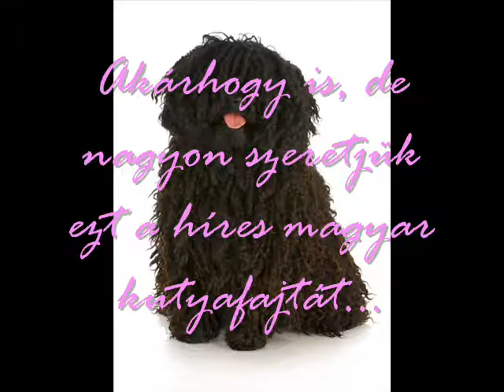A puli... és a nem várt reakciók!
VikimeChan első vidije :DD  Tudom, hogy Gagyi, de imádom a pulikat... Remélem azért tetszett.